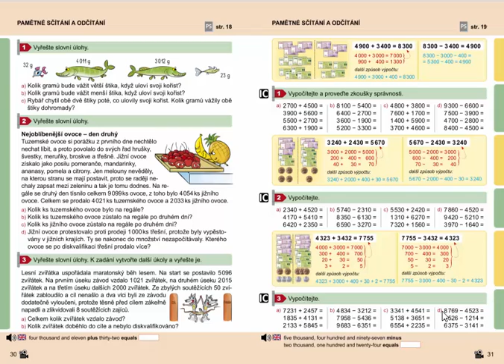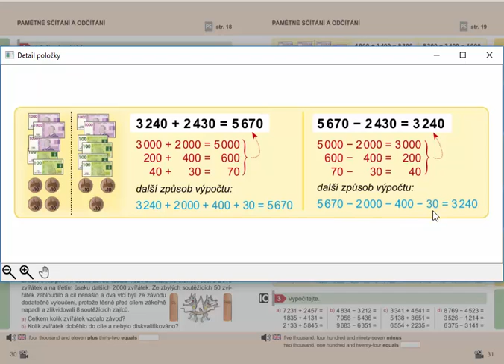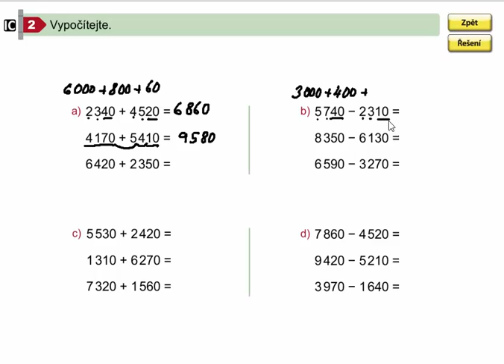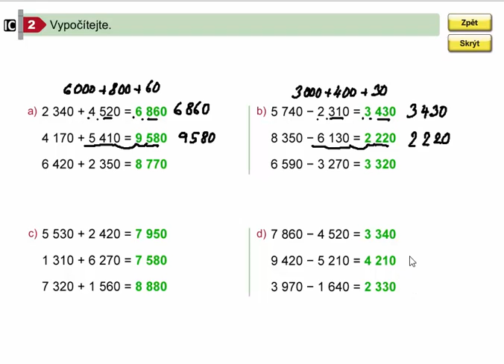Pamětné sčítání a odčítání do 10 000, Matýskova matematika pro 4.ročník, 1. díl, str. 31, cv. 2